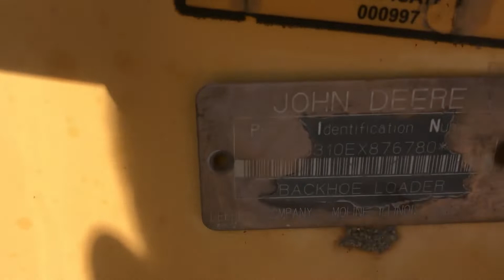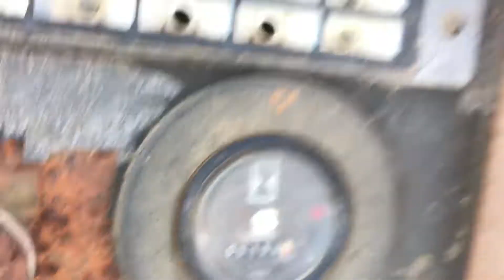1999 DEERE 310E For Sale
• 1999 Deere 310E Backhoe, 4x4
• Showing 5194 Hours
• 76 HP
• 13500 Lbs. Operating Weight
• 14.25 Ft Dig Depth, 17.83 Ft Reach From Swivel, 14 Ft Load Height, 11106 Lbs. Dig Force. 5800 Lbs. Lift Capacity, 8100 Lbs. Breakout Force